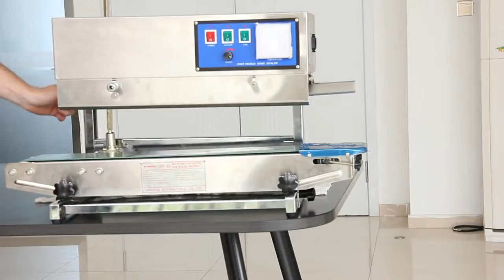Change CBS 900LW from Horizontal Type to Vertical Type